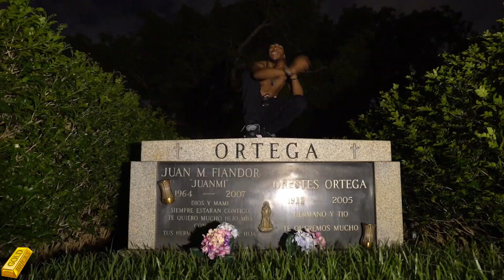REll [RE77] x INFILTRATION (Official Music Video) | [RA8N]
Follow @RE77____ @ITSDEADRIOT @DONCHOKEY [@DONCHOKEYBEATS]